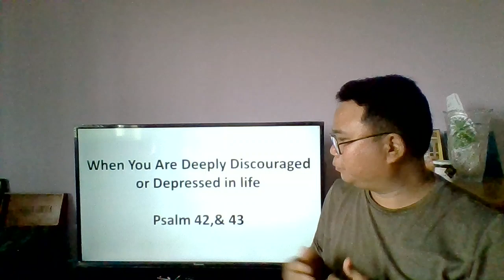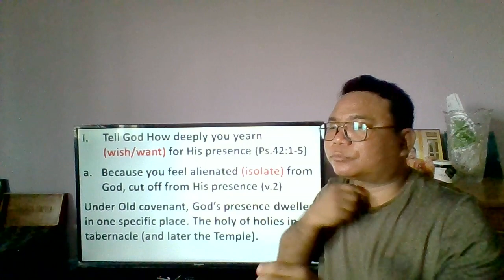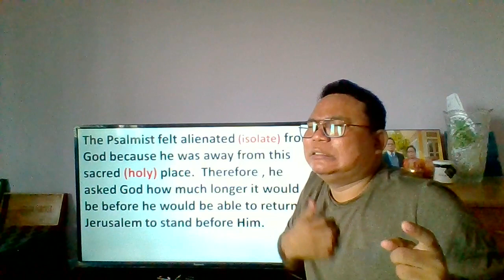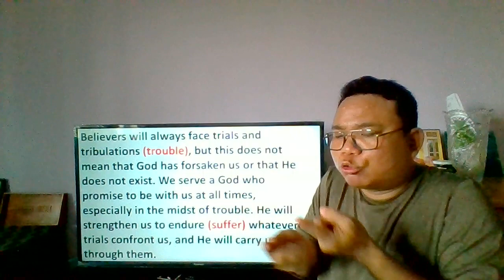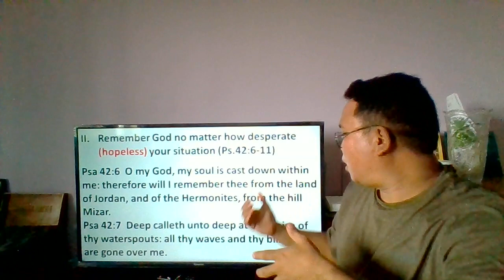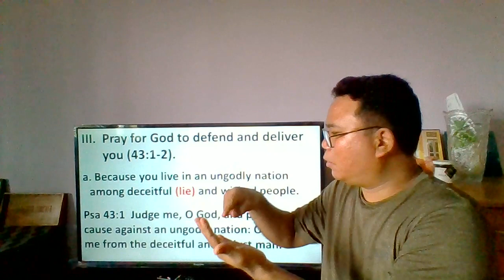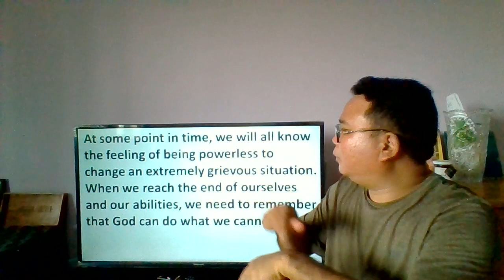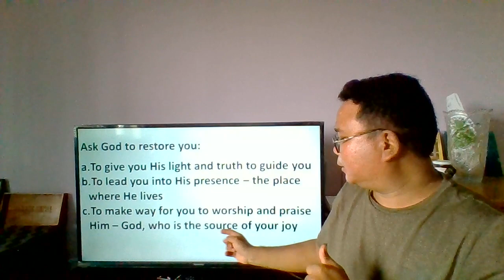ISL -Indian Sign Language "When You Are Deeply Discouraged or Depressed in life" Psalm 42 43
Psa 42:1  To the chief Musician, Maschil, for the sons of Korah. As the hart panteth after the water brooks, so panteth my soul after thee, O God.
Psa 42:2  My soul thirsteth for God, for the living God: when shall I come and appear before God?
Psa 42:3  My tears have been my meat day and night, while they continually say unto me, Where is thy God?
Psa 42:4  When I remember these things, I pour out my soul in me: for I had gone with the multitude, I went with them to the house of God, with the voice of joy and praise, with a multitude that kept holyday.
Psa 42:5  Why art thou cast down, O my soul? and why art thou disquieted in me? hope thou in God: for I shall yet praise him for the help of his countenance.
Psa 42:6  O my God, my soul is cast down within me: therefore will I remember thee from the land of Jordan, and of the Hermonites, from the hill Mizar.
Psa 42:7  Deep calleth unto deep at the noise of thy waterspouts: all thy waves and thy billows are gone over me.
Psa 42:8  Yet the LORD will command his lovingkindness in the daytime, and in the night his song shall be with me, and my prayer unto the God of my life.
Psa 42:9  I will say unto God my rock, Why hast thou forgotten me? why go I mourning because of the oppression of the enemy?
Psa 42:10  As with a sword in my bones, mine enemies reproach me; while they say daily unto me, Where is thy God?
Psa 42:11  Why art thou cast down, O my soul? and why art thou disquieted within me? hope thou in God: for I shall yet praise him, who is the health of my countenance, and my God.
Psa 43:1  Judge me, O God, and plead my cause against an ungodly nation: O deliver me from the deceitful and unjust man.
Psa 43:2  For thou art the God of my strength: why dost thou cast me off? why go I mourning because of the oppression of the enemy?
Psa 43:3  O send out thy light and thy truth: let them lead me; let them bring me unto thy holy hill, and to thy tabernacles.
Psa 43:4  Then will I go unto the altar of God, unto God my exceeding joy: yea, upon the harp will I praise thee, O God my God.
Psa 43:5  Why art thou cast down, O my soul? and why art thou disquieted within me? hope in God: for I shall yet praise him, who is the health of my countenance, and my God.